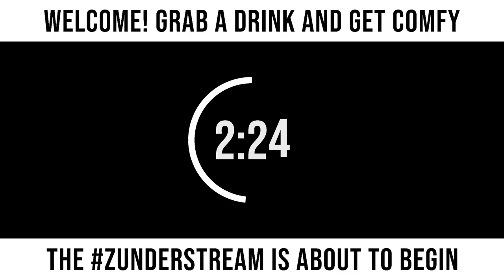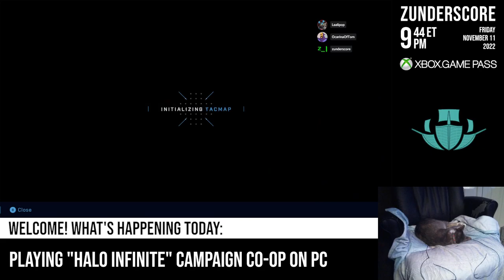zunderstream Show Archive - 2022-11-11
🎬: "zunder and Laali's Bogus Journey XboxGamePass | !streamiversary !merch zunderstream"